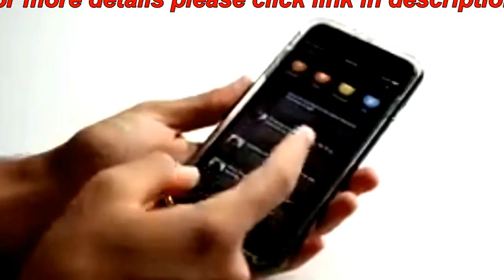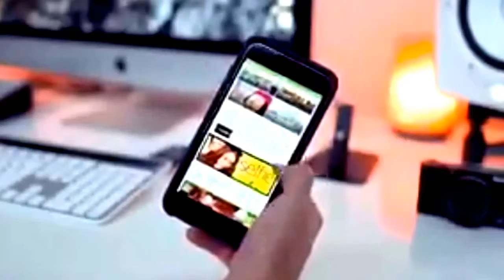Best Accessories iPhone 6s - Compilation Accessories iPhone 6s and 6s Edge